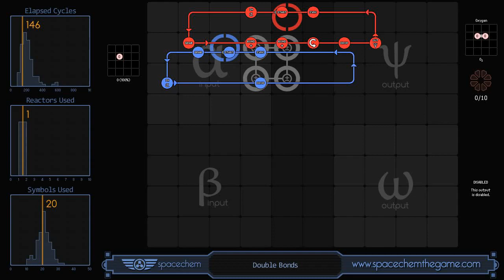SpaceChem - Double Bonds